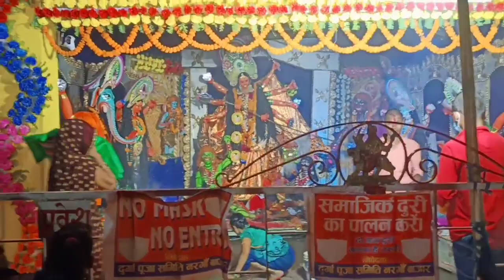गांव का मेला देखिए 😊😊 || दशहरा मेला नरंगा बाजार 15 October 2021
हमारेगांव का नवरात्री कलश यात्रा ,🙏🙏8 October 2021

दोस्तों स्वागत है हमारे यूट्यूब चैनल में
दोस्तो आज के विडियो में  हमने अपने खेतो को दिखाए है हमारे खेती किसतरह से खेती होती हैइस विडियो आप से निवेदन है कि आप पूरी विडियो जरूर देखे
 वीडियो किसी को कष्ट पहुंचाने के लिए नही बना ये सिर्फ इंटरटेनमेंट के लिए बनया गया

कैसे करे गांव का ब्लॉग विडियो हरदहिया ब्लॉग्स नरंगा ब्लॉग्स देहाती बnarnga bazaar vlogs hardahiya vlogs sunilvlogshardahiya hardahiya ke sunil sunilblogs

permitted by copyright statute that migh t otherwise
infringing. Non-profit, educational or personal use tips the ji

agar video achha laga ho to mere channel